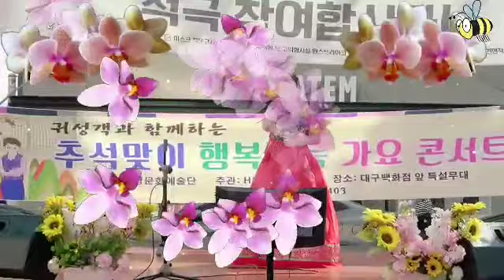2020년추석맞이행사 가수곽수연-나도 몰래